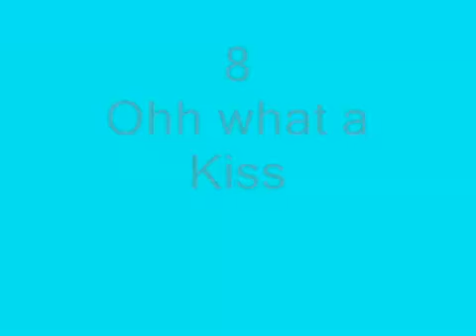Best Goal Celebrations